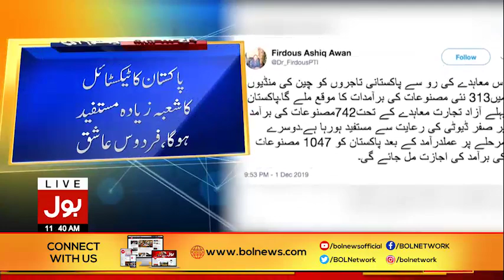Firdous Ashiq Awan Latest Tweet Today | Breaking News | BOL News